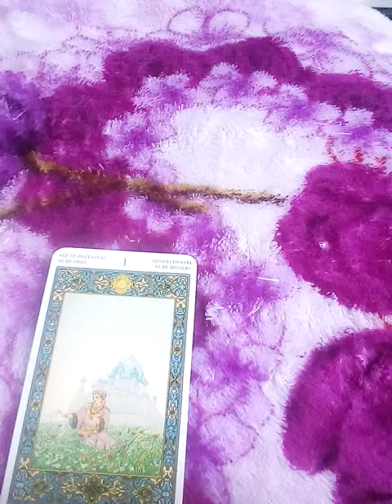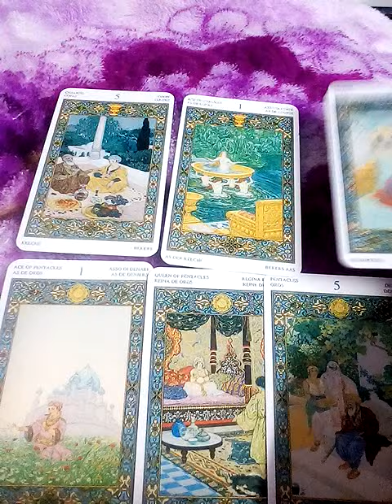ฝันว่าฆ่าคนตายฝันว่าเอาค้อนทุบหัวคนจนตายดูดวงทำนายฝัน